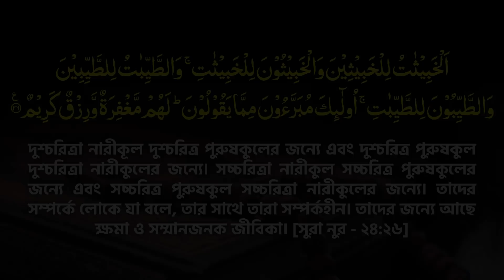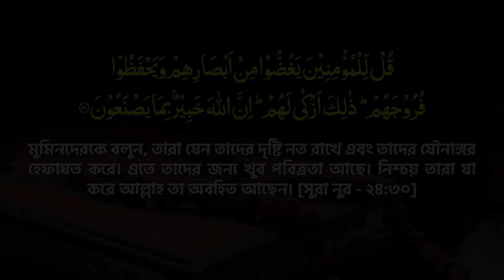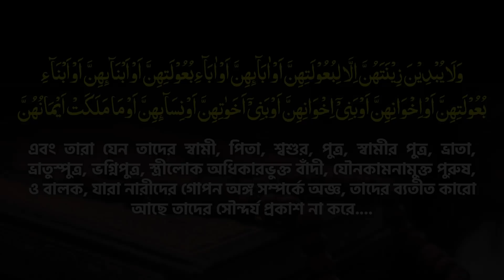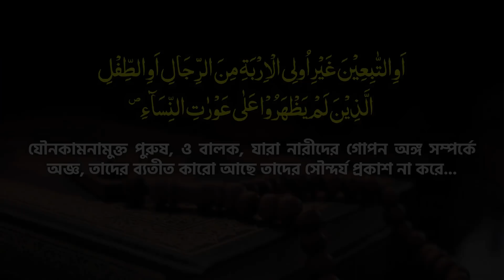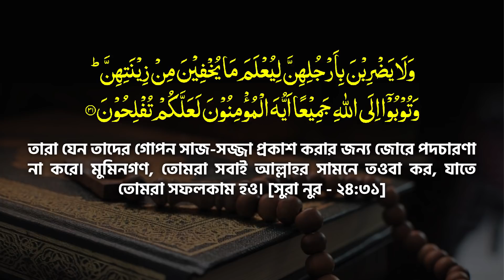পুরুষের একটি কাজেই মহিলারা আর সেজেগুজে বাইরে যাবে না! Allama Mozammel Haque New Tafsir Tahjib Center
সূরা নূর ধারাবাহিক তাফসীর, পর্ব-৩, আয়াত : ২৬-৩১ || আল্লামা মোজাম্মেল হক || Principle Maulana Mozammel Haque New Waz || Tafsirul Wafi ||